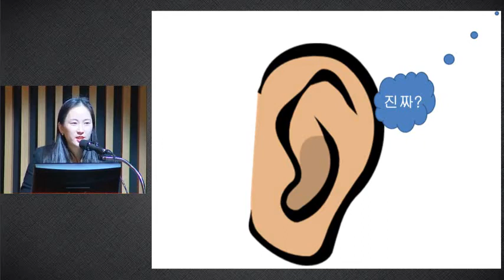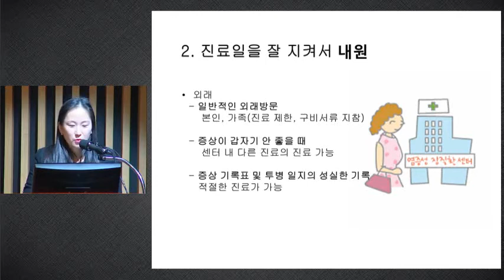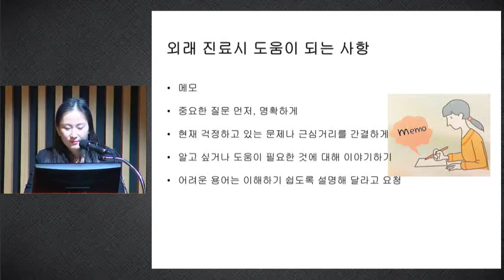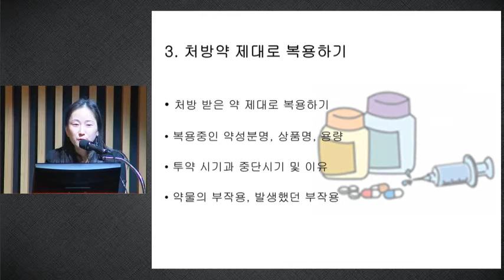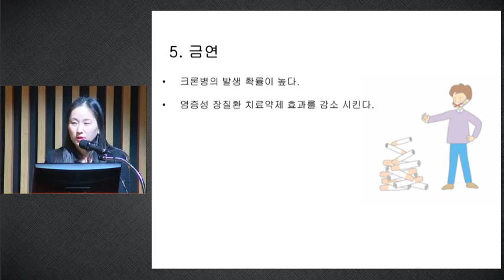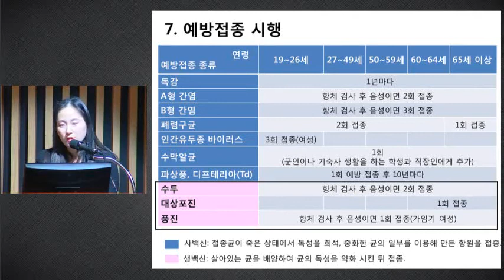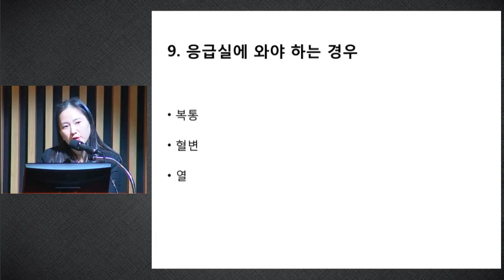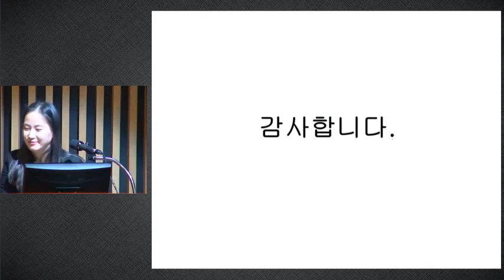염증성 장질환 관리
염증성 장질환과 함께하는 삶
2015년 12월 12일 동관6층 대강당

04.염증성 장질환 관리
권은자 코디네이터
염증성 장질환 센터
18'04"